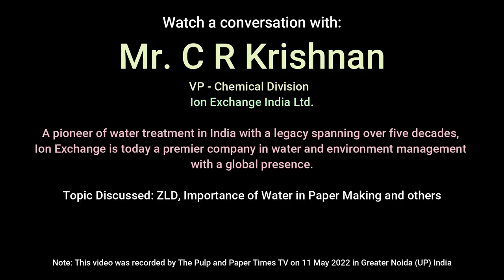Groundbreaking Innovations Set to Forge a Path Towards a Sustainable Future in the Paper Industry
Watch an inaugural address of Mr. Antti Salminen, President Paper Segment of Kemira OYJ, Finland during Paperex 2023 Expo at Greater Noida (India). Mr. Salminen highlights India's pivotal Role in the sustainable revolution of the booming pulp and paper market.